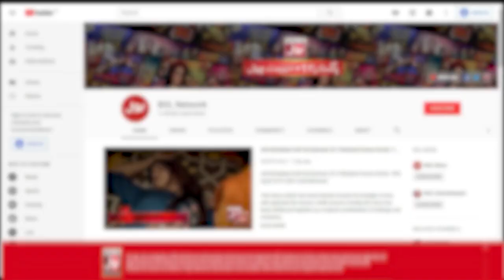Khaan Shehroze Befool His Friend Over Prank Call | Zaain | Katakat Show